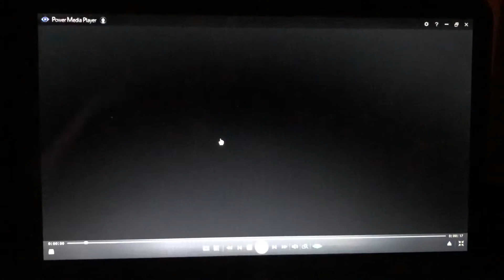Opening to The End Of The Affair 2000 DVD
1. Columbia Tristar DVD logo
2. DVD Menu
3. Aspect Ratio Screen
4. FBI Warning Screen
5. Warning/Attention Screens
6. Columbia Pictures logo